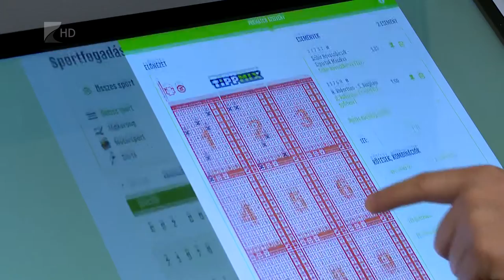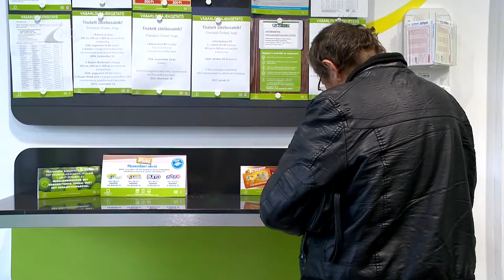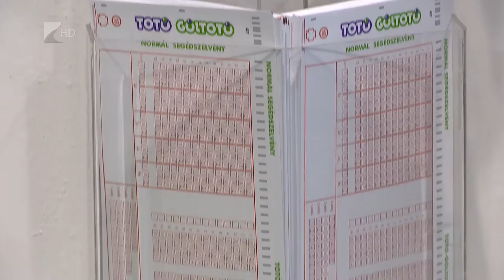Népszerű a sportfogadás - Kölcsey Tv